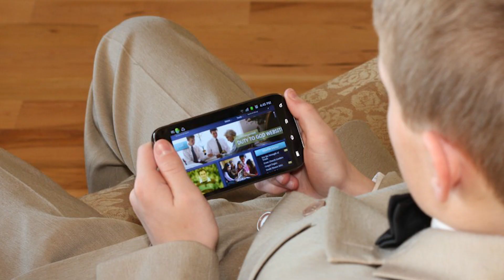Minuto Mórmon - 13 de agosto de 2018 | Notícias SUD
Veja as notícias mais relevantes da Igreja no Brasil e no mundo.